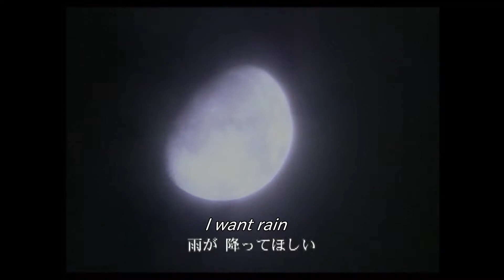"Dear Friends" Ise film trailer【朋あり。 予告編_英語版】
Eitetsu Hayashi, The Taiko Drummer

(2004, 85min/JAPAN)
・Documentary
Film Director :  Shin-ichi Ise